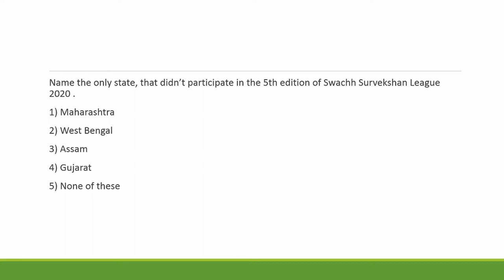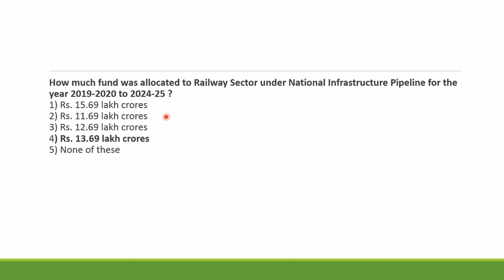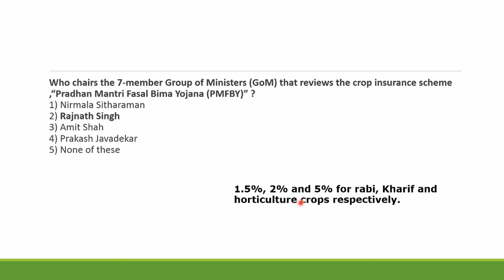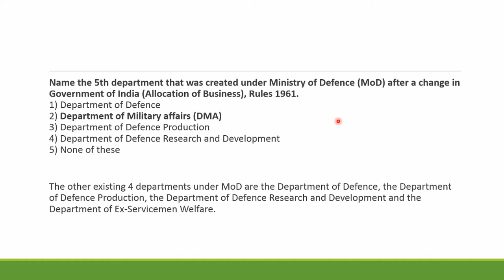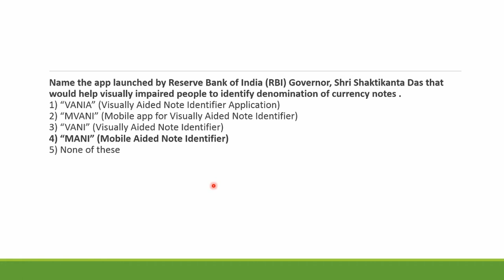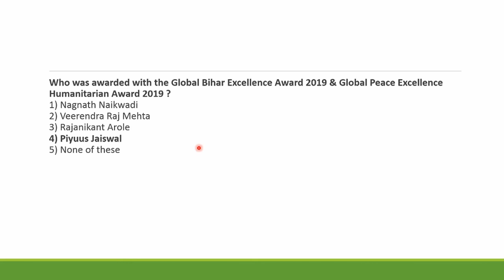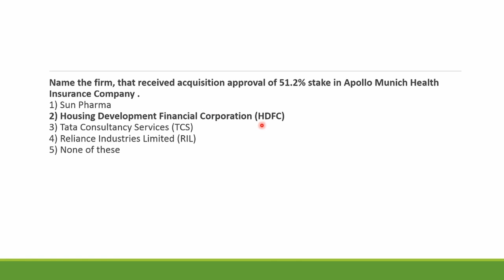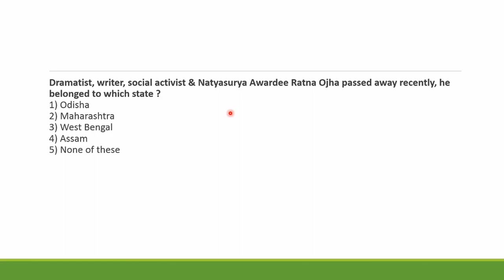Daily CA Quiz in Tamil | Jan-1&2 | Tamil IBPS Learning | january 2020